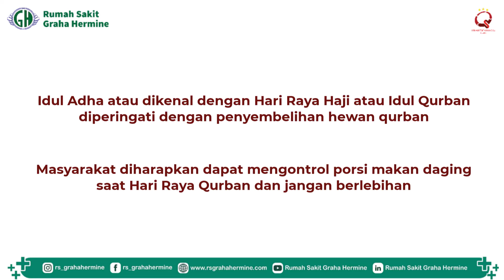Tips Sehat Mengkonsumsi Daging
Simak yuk cara sehat mengkonsumsi daging dari dr. Reza Fahlevi.

Salam Sehat.

Facebook: Rumah Sakit Graha Hermine
Linkedin: Rumah Sakit Graha Hermine